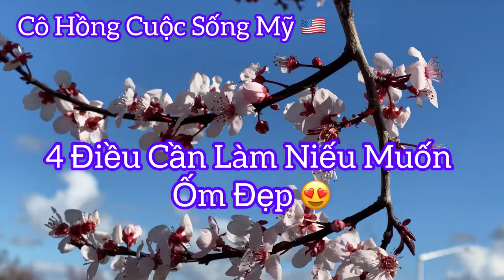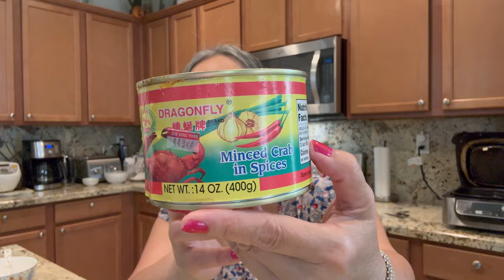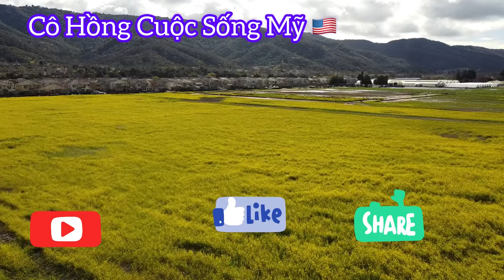Vlog 593: Giảm Cân Xuống 10 Lbs 10 Ngày KHÔNG UỐNG THUỐC 💊 Sức Khỏe Là Vàng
Lắc Vòng Mua Amazon Điều Cần làm rất đơn giản xuống Ký rất mau 3 Món ngon@CoHong62
Amazon